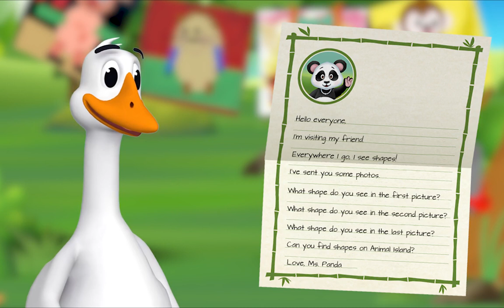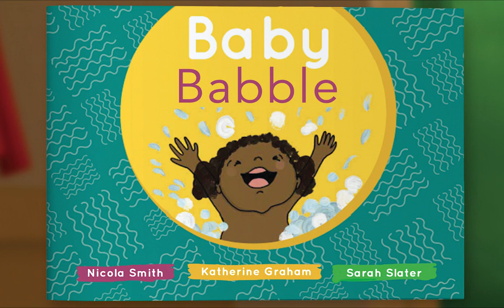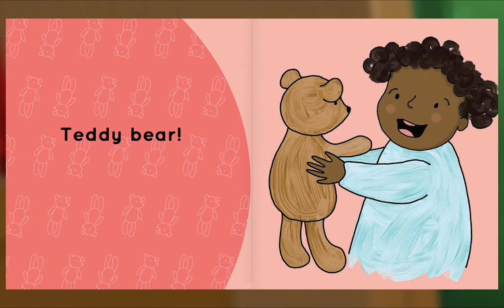Preschool Video Animal Island Learning Adventure (AILA) | Letters, Songs, Story Books